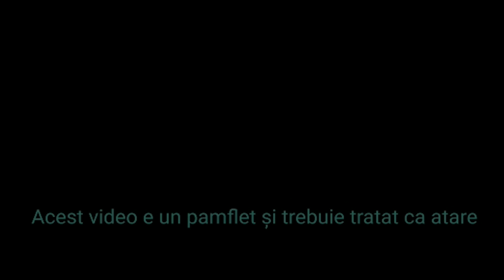Top 3 hits #1